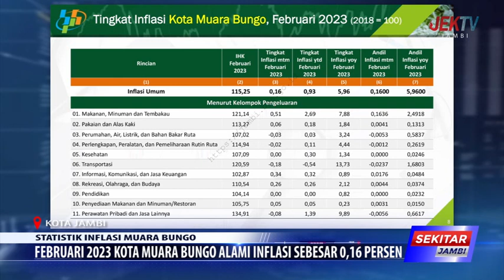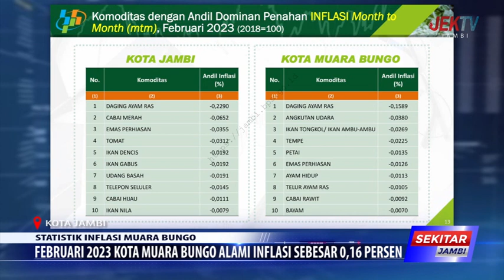FEBRUARI 2023 KOTA MUARA BUNGO ALAMI INFLASI SEBESAR 0,16 PERSEN